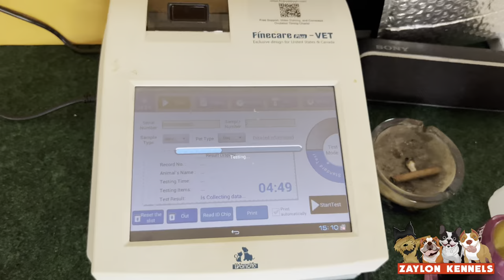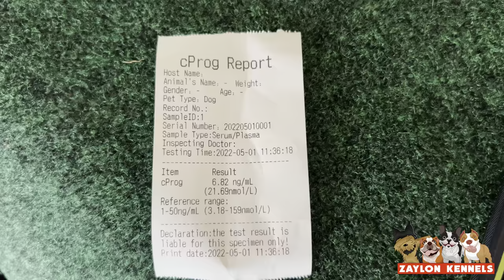ZLK TV Episode:5 “Bailee’s First Breeding”(French Bulldog & American Bully Pocket Breeding)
Welcome To ZLK TV Episode 5 Bailee’s In Her Second Heat And She’s Up For A Breeding  So Tune In And See Who We Took To Her🤩 And Also Xstendo’s Last Breeding ❗️

Torrance Forestcreek Hatch
Stagger Scooby
James Myers